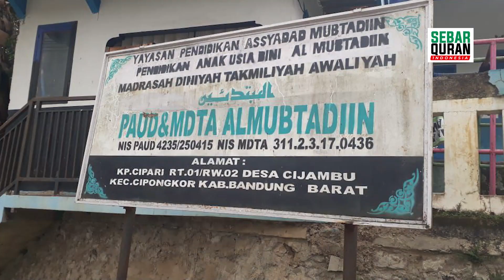MDTA Al Mubtadiin, Kp. Cipari, Ds. Cijambu, Kec. Cipongkor, KBB